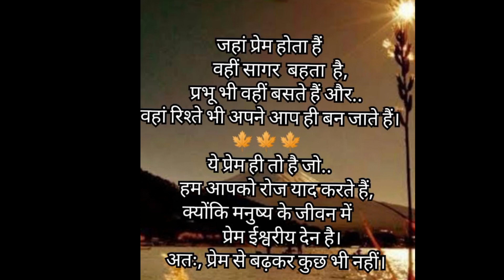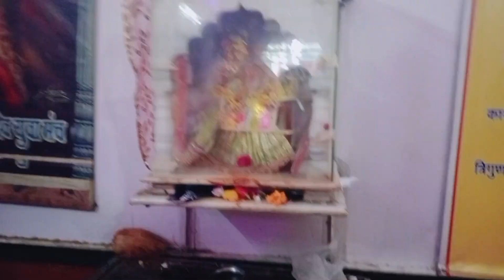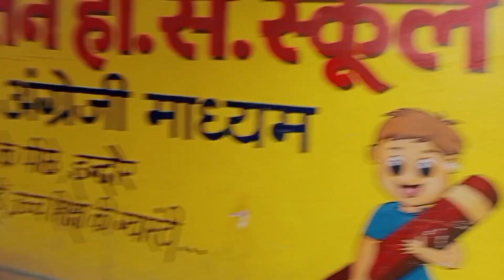सावन के दूसरे सोमवार में भोले बाबा जी का दर्शन भोलेनाथ का सिंगार तो देखिए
Bholenath ka singar
Shiv ji ke darsha
savan Somwar Virat
Shravan somvar